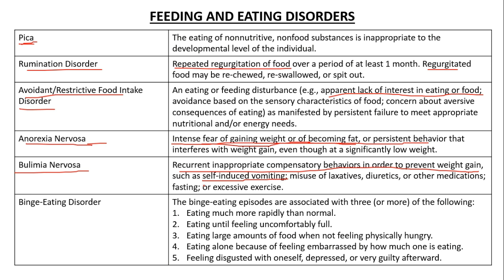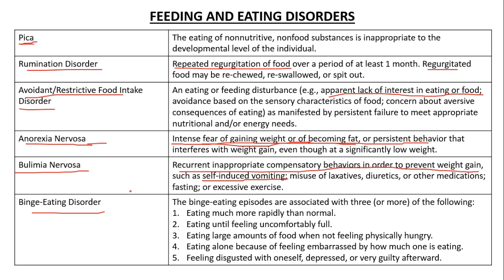Understanding Feeding and Eating Disorders: Symptoms, Causes | Hindi | Urdu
Greetings and welcome to our in-depth informative a video about eating and feeding problems.

ABOUT CHANNEL
Talha Umer is a content creator and MPhil research scholar at the National Institute of Psychology, QAU. By providing his audience with factual information, he hopes to educate and spread awareness. He frequently shares his thoughts and content on social media platforms like Facebook, Instagram, and TikTok (@talhaumerkhan).